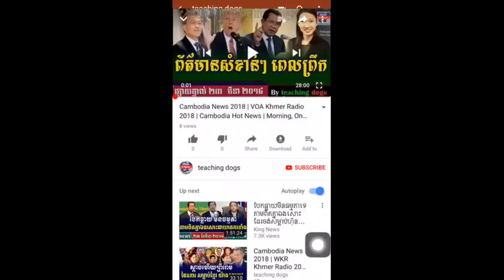Cambodia News 2018 | WKR Khmer Radio 2018 | Cambodia Hot News | Night, On Saturday 24 March 2018